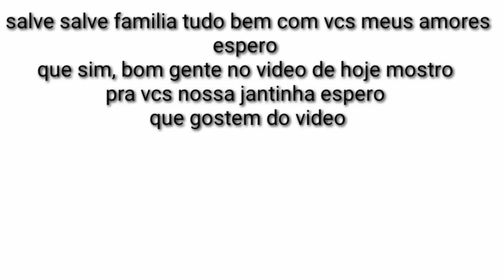nossa jantinha🤤tudo muitosimplis😍ficou uma delicia😋🤤jantinhasimples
salve salve familia tudo bem com vcs espero que sim💖bom meus amore no video de hoje resolvie gravar um pouco eu preparando nossa janta espero que gostem do video, bjs pra todos(a)💖

se vc e novo ou nova por aqui sejam muitos bem vindo(a)a nossa familia💖

deixa seu laike💕
ativa o cininho💓

bom video a todos(a)ate o proximo video💖💞